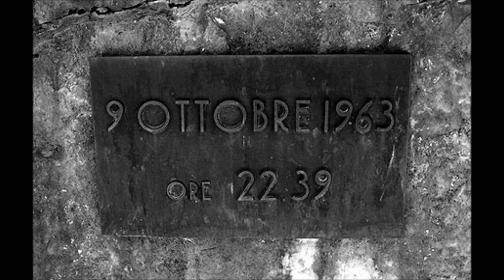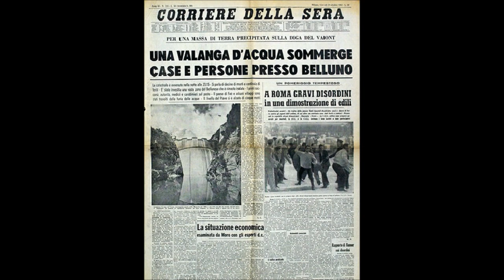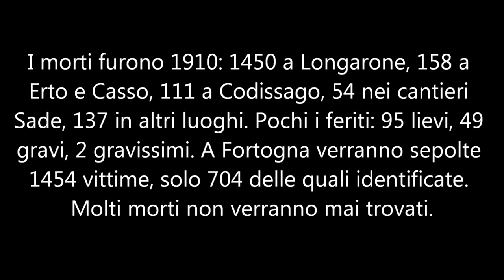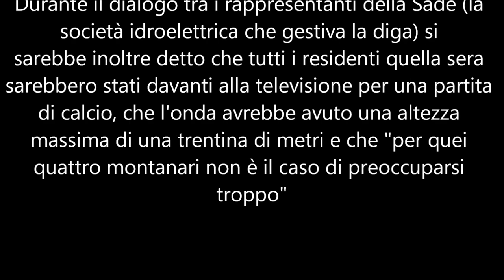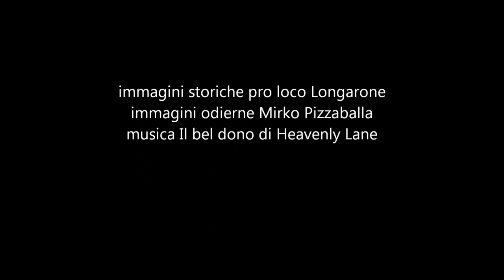Vajont 09 ottobre 1963-09 ottobre 2013 50° anniversario dalla tragedia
La storia della diga
L'idea di costruire una diga di sbarramento del fiume Piave per creare un lago artificiale, venne all' ingegner Carlo Semenza nell'anno 1939, questa però non venne presa in considerazione perchè per lo Stato era un'ulteriore spesa che si aggiungeva a tutte le spese causate della seconda guerra mondiale.
Dopo la seconda guerra mondiale, nel 1948, l'ingegner Del Piaz ripresentò il progetto della costruzione della diga soprannominato "Grande Vajont" , da quell'anno iniziarono i controlli geologici.
Dopo circa 10 anni, i lavori di costruzione della diga ebbero inizio, senza però il consenso dello Stato, che diede il via libera solo dopo un anno dall'inizio dei lavori di sbarramento.
La seconda guerra mondiale infatti, aveva fortemente debilitato l'organizzazione interna statale e numerosi uffici (come quello di sorveglianza della costruzione delle opere pubbliche) erano venuti meno.
I lavori furono affidati alla Sade (Società Adriatica di Elettricità) in quegli anni era il più importante fornitore di energia elettrica del paese.
Durante i lavori per la costruzione una scossa di terremoto allarmò la Sade che fece effettuare ulteriori rilievi geologici i quali rilevarono un'enorme paleofrana sul versante del monte Toc (Toc deriva da Matoc che nel dialetto bellunese vuol dire marcio).
La società non fermò i lavori, modificò invece il progetto della diga aumentandone la sua capacità massima d'invaso utile dai precedenti 56 milioni di m^3 a 150 milioni di m^3 d'acqua, facendo alzare il coronamento di 60 m.
Durante i lavori di costruzione, con le prove di invaso iniziarono a cedere alcune parti della sponda, creando così delle piccole frane, mantenute segrete dalla società.
Quando il progetto fu ultimato la diga era la più alta nel mondo.
Nnel 1959 iniziarono i primi invasi a 367 m, si verificò però una grande frana di circa 50 milioni di  m^3 di terra, che però non venne resa nota dalla società.
La giornalista Tina Merlin, informata dell'esistenza del cedimento, cercò fin da subito di denunciare la Sade senza però alcun successo; riuscì infatti a vedere la frana appena caduta e a pubblicare un articolo sull'Unità, questo però non smosse l'opinione pubblica.
Dopo la frana la Sade si allarmò e chiamò l'importante geologo tedesco Müller (da lui venne il nome della forma della frana, la M di Müller ancora oggi visibile sulle sponde del monte Toc), che riscontrò una grande frana stimato sui 250 milioni di m^3 di terra che non poteva essere fermato; la società modificò il rapporto scritto dal geologo, che infatti doveva essere spedito a Roma, facendo apparire che il fronte della frana era di piccole dimensioni  e che questa  si poteva far cadere in modo controllato.
Da Roma arrivò il permesso di procedere con gli invasi, la Sade di nascosto fece vari esperimenti su un modellino in scala  per valutare l'effetto della frana nel bacino artificiale; queste prove in scala però, vennero effettuate ipotizzando la caduta dei detriti in due tempi distinti. Gli esperimenti diedero come quota massima di sicurezza 700 m s.l.m. , solo superata quota, l'onda sviluppatasi, avrebbe potuto superare la diga cancellando l'abitato di Longarone.
Gli  invasi proseguirono, gli abitanti iniziarono a sentire forti boati e fortissime scosse di terremoto, da quel momento l'opinione pubblica cominciò a prendere in considerazione i report di Tina Merlin; incominciarono varie proteste fino a quando nell'ottobre del 1963 la Sade diede l'ordine di evacuare tutti i territori limitrofi al lago artificiale a causa di una piccola frana che poteva alzare delle onde travolgendo le persone che abitavano nei pressi del Vajont.
La sera del 9 ottobre 1963 i sensori posizionati attorno alla frana si muovevano a vista d'occhio, la Sade iniziò lo svaso del lago aggravando così la situazione, la frana infatti aumentò di velocità precipitando nel bacino alle ore 22:39 e creando tre enormi ondate.
Queste onde furono precedute da un fortissimo boato e da un'onda d'urto fartissima, che si abbattè su Longarone, il centro abitato sottostante la diga spazzandolo via una seconda onda colpì l'abitato di Erto posto sopra la diga e la terza proseguì dietro al lago, mietendo in totale 1910 vittime.